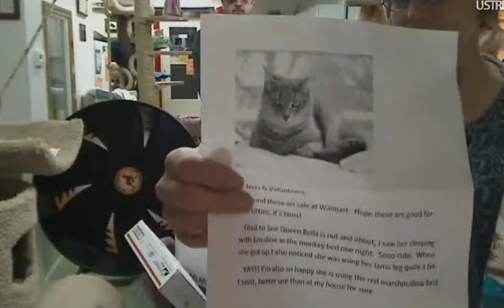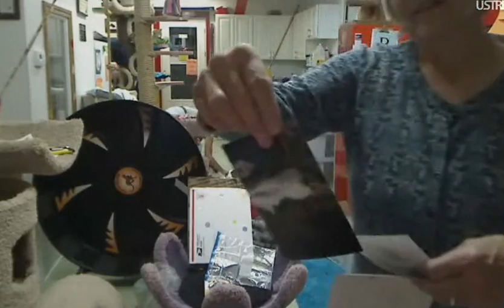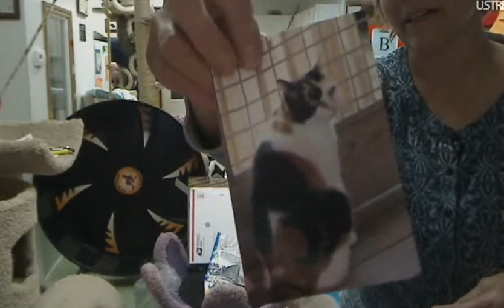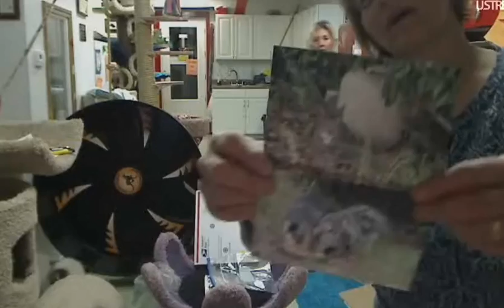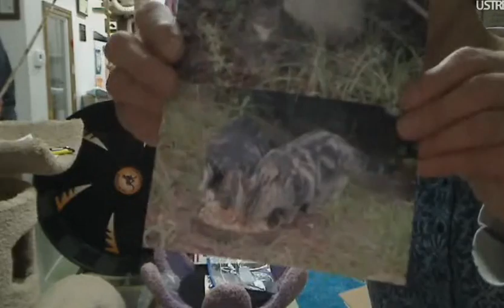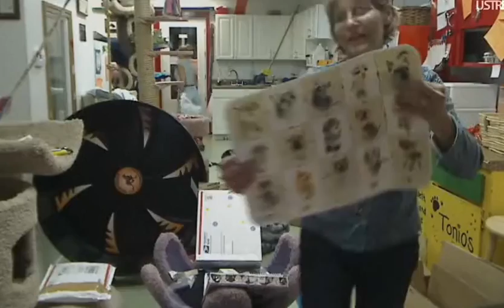FFRC Boxes 11-2-2011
Friends of Felines Rescue Center
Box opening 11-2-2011